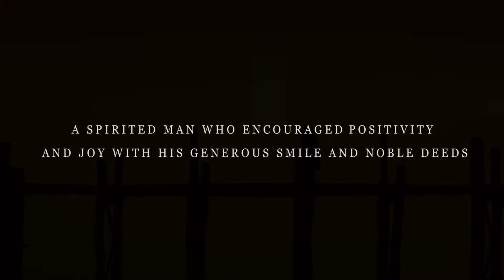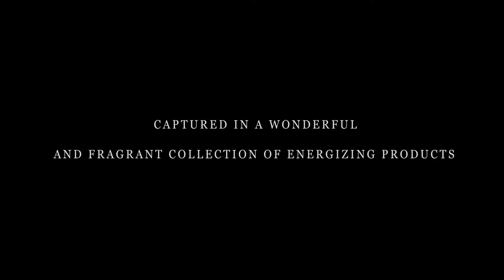The Ritual of Laughing Buddha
In ancient China, Laughing Buddha was a famous monk. With his legendary smile he brought happiness and good fortune wherever he went. For centuries, the ritual of rubbing his belly became a symbol of good luck and prosperity. Inspired by the legend of the Laughing Buddha, Rituals cosmetics have created an uplifting range of products that evoke feelings of optimism, good luck and positivity, bringing a touch of happiness to everyday life.